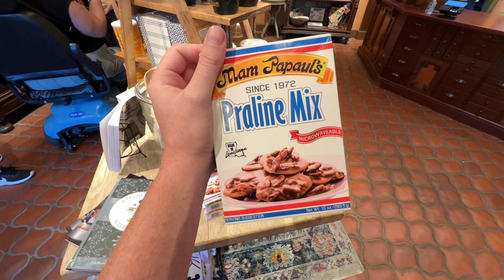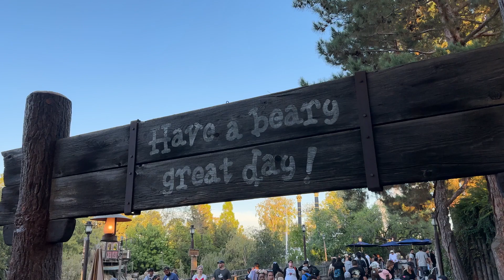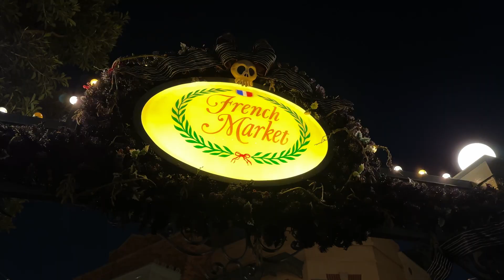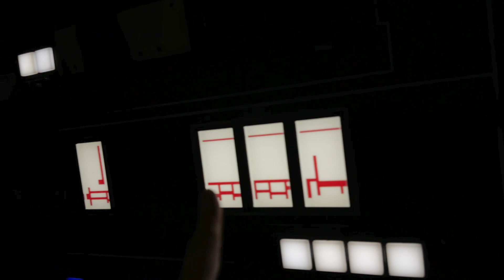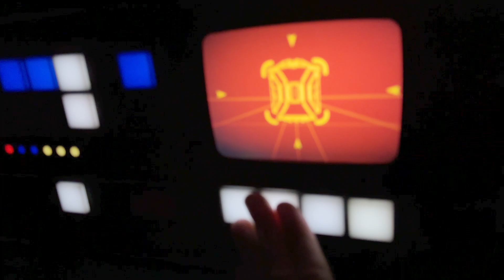Quick Disneyland Updates & Fun In the Parks | Magic Band Talk, Tasty Treats & More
I’m back at Disneyland for some quick updates and of course some fun in the parks. I also finally try some new tasty treats for Halloween Time. Hope you enjoy this Disneyland vlog!

- Dylan